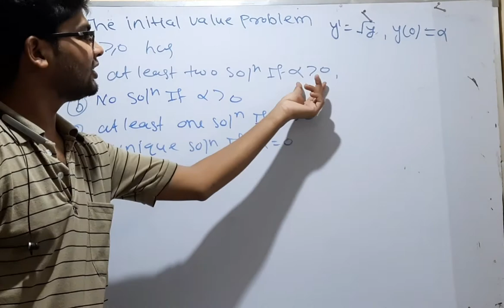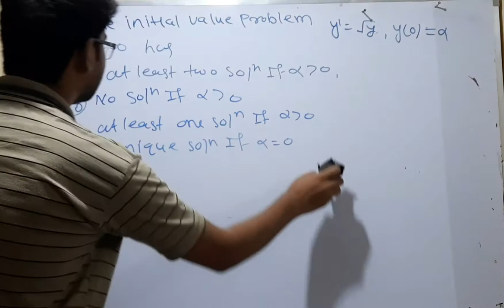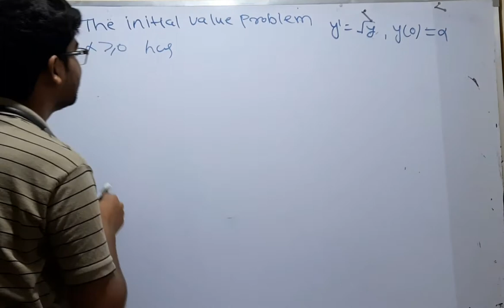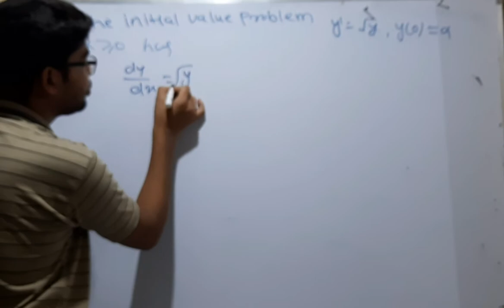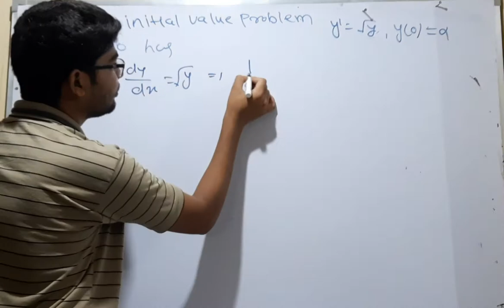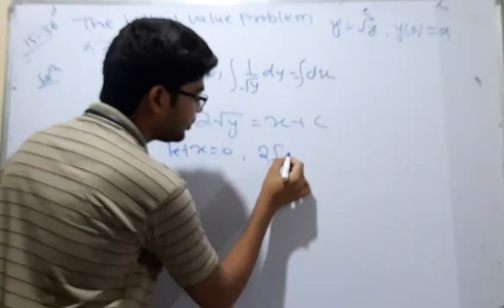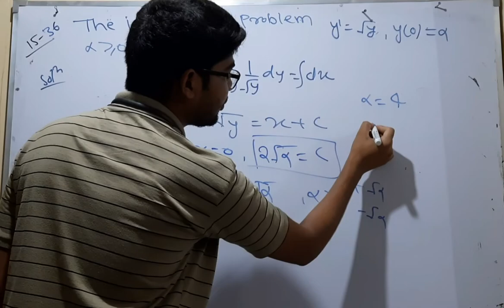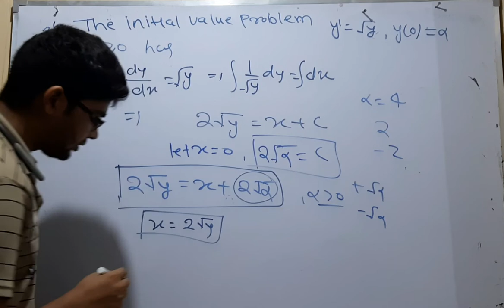IIT JAM 2015 mathematics entrance paper question no 36 by hitesh meena